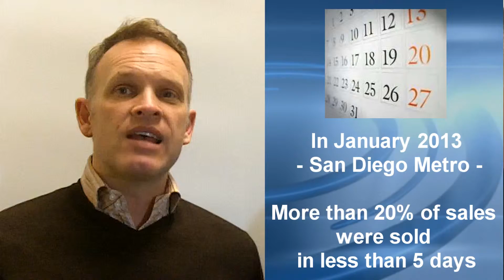0 days on market!? - San Diego Real Estate Market 2013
San Diego Realtor Dan  Becker and Mark Kunce talk about Real Estate Market in San Diego Metro Area.

Are you a savvy home buyer? Would you like to be?